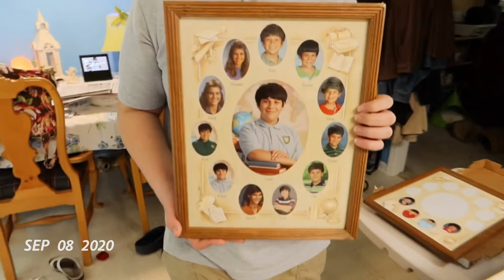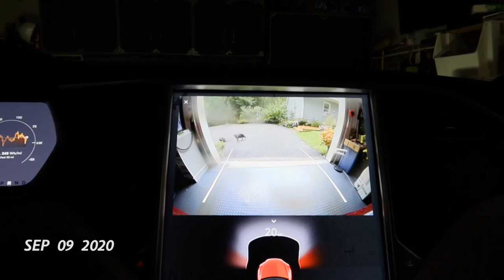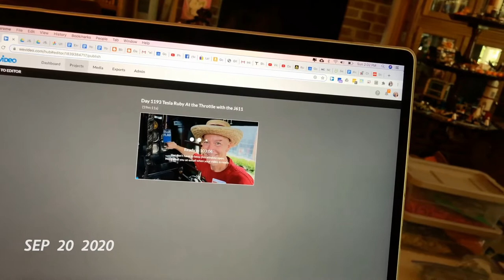1SE September 2020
One Second Everyday for September 2020